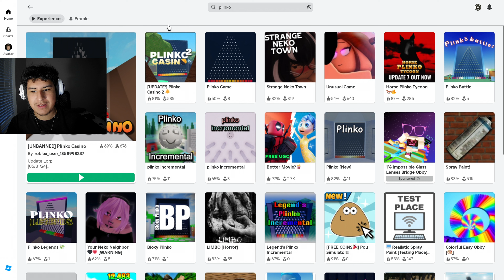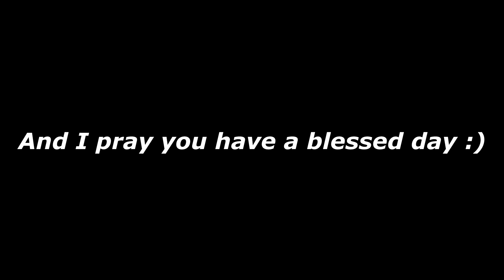STORMING THE BEACHES!!!